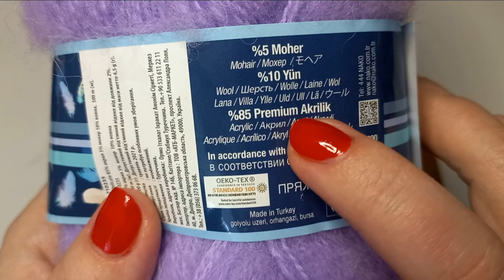🎁НИКАКОГО СЕКРЕТА! 👌🤩ВСЕ ПРОСТО, ЛЕГКО И КРАСИВО!🥰 Свяжите и Вы! (вязание крючком для начинающих)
New beautiful volume crochet pattern for beginners.
Узор очень простой и получается объемный, ажурный, очень нежный, красивый и шикарный!
🌼Материал:
 - пряжа Nako Mocher Delikate  (5% мохер, 10% шерсть, 85% акрил)
 -  крючок 3
 - отличное настроение😁

Скорее смотрите!
Свяжите и Вы!
Свяжем вместе!